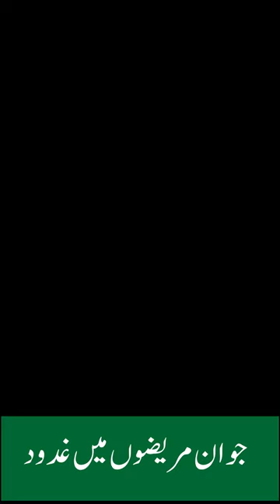Prostate Gland | Dr. Khizar Hayat Gondal | REZUM Latest Treatment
For Appointment and any information you can call on *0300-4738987* and whats app.
Our mission and vision to help the patients to find the best doctor for their treatment, we try our best to reach and ask more and more physicians, medical doctors, surgeons and consultants ask about the departmental most common procedures surgeries, how the treat the different types of diseases, what is these disease causes? how someone keep save from the specific diseases? what types of life style can help to improve health? what are the medicines effect on the patients? how to use the medicine for different types of illness. Cosmetic surgeons help to remove the scars from the body, and help to make look more beautiful, like liposuction, facelift, earlobe, breast augmentation, breast enlargement. In the urology department deals procedures like cystoscopy, URS, DJ Stent Removal, Nephrectomy, Pyeloplasty, Pyelolithotomy, RIRS means minimal invasive surgery, infertility, circumcision's. What is breast augmentation? It is a procedure in which breast volume is enhanced either by fat or implants.

We help patients to find Right Doctor, on Right Place and on Right Time.
With your help we can convey doctors message to many people who are in remote areas, and may be your one share save somebody life.